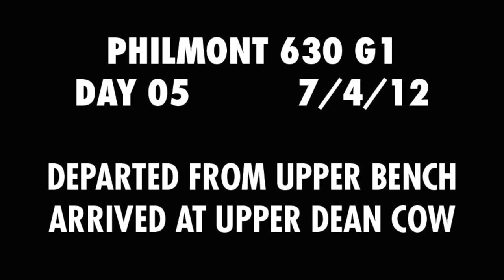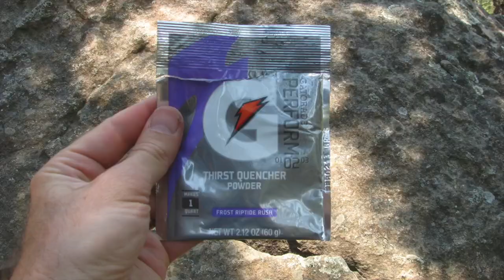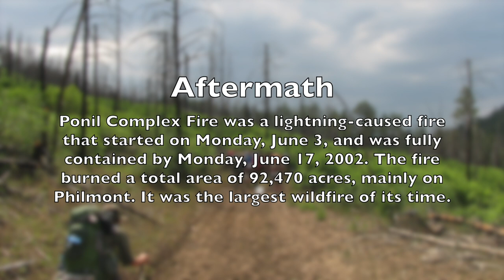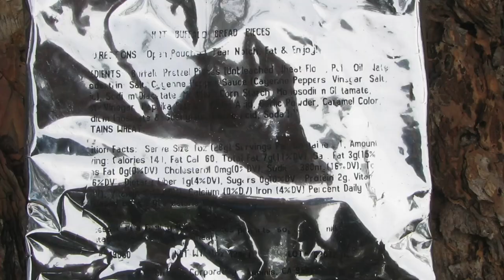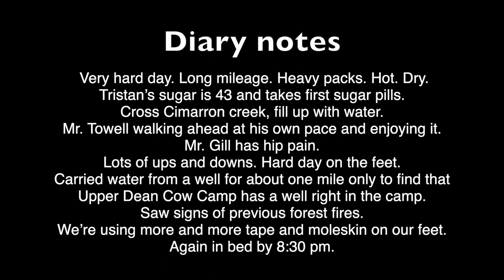July 4, 2012 - Upper Bench to Upper Dean Cow (Day 5)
Nine miles with full packs on a hot and dry day.
Nose bleeds, hot spots and hunger pains.

Music found in Free Music Archive
Breuss Arrizabalaga Quintet - Mount Fuji
Breuss Arrizabalaga Quintet - Zubaida